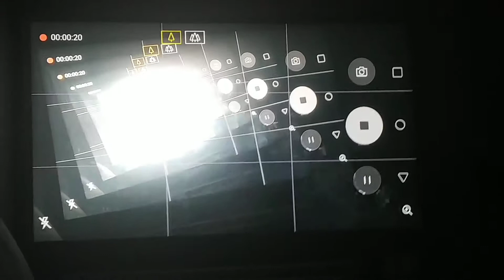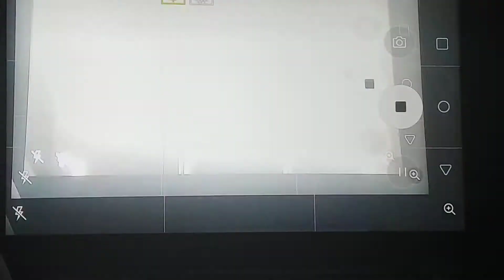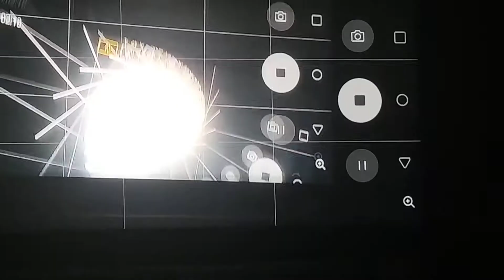Virtual Infinity Mirror using Miracast